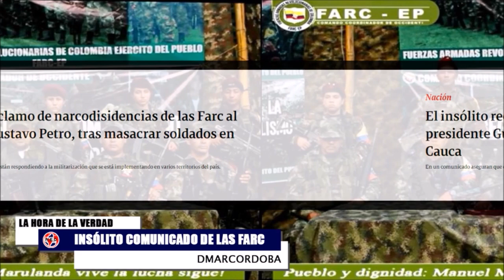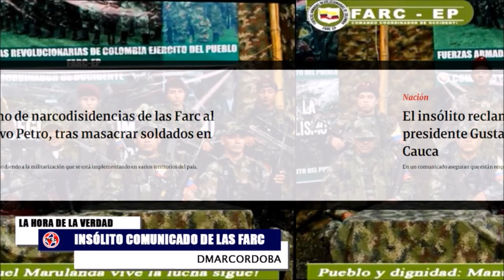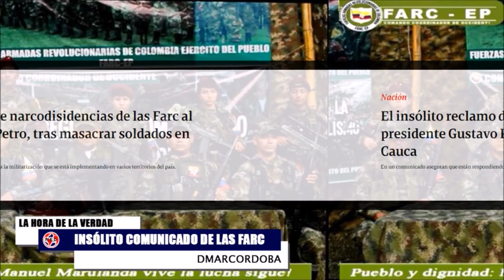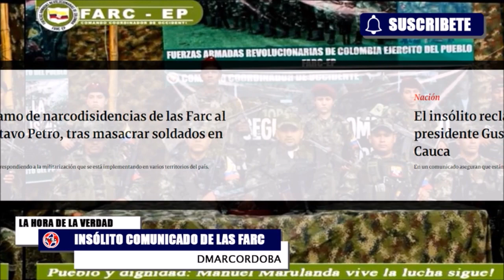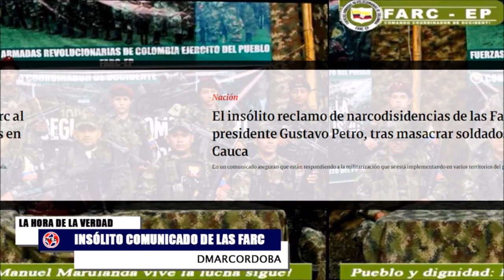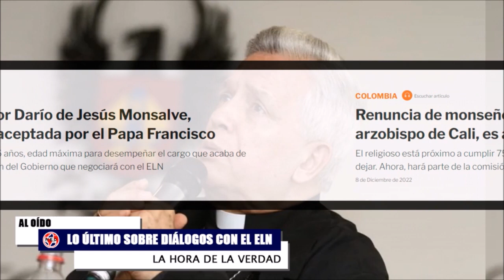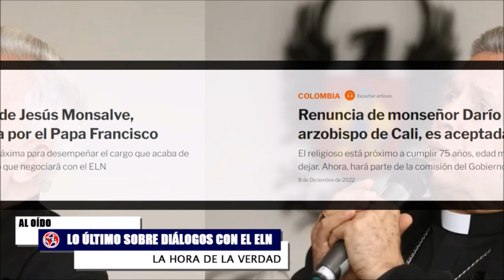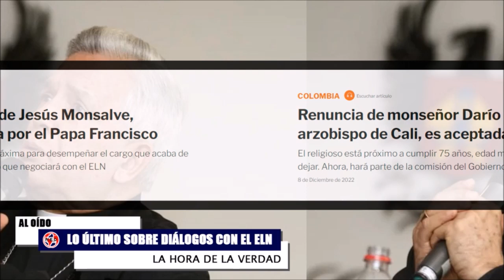🚨 DOS GRAVES DENUNCIAS QUE PREOCUPAN AL PAÍS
Renuncia de monseñor Darío de Jesús Monsalve, arzobispo de Cali, es aceptada por el Papa Francisco. El religioso está próximo a cumplir 75 años, edad máxima para desempeñar el cargo que acaba de dejar. Ahora, hará parte de la comisión del Gobierno que negociará en Caracas.